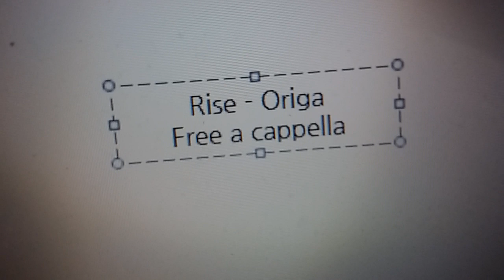Rise - Origa Free a cappella フリーアカペラ